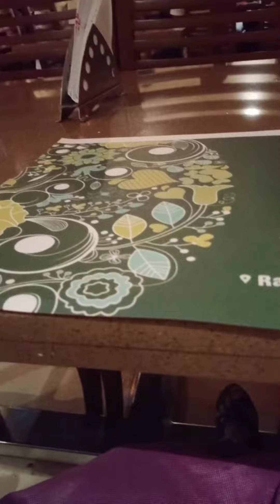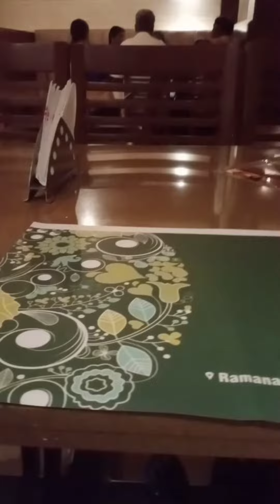Restaurant pogalam vaanga